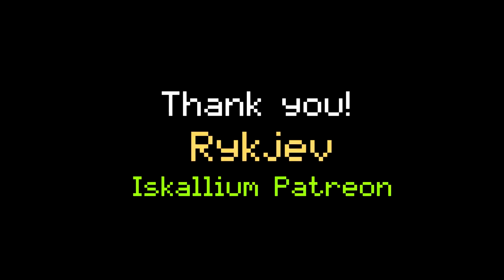HermitCraft 7: 8 | THE PARTNERSHIP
Iskall finds his base all covered in big YES from MumboJumbo, and decides to meet up with him, Mumbo is trying to get good, and it ends up with Mumbo and Iskall going to the end.

Hermitcraft Season 7 SEED: -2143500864

Take a moment to browse the other hermits channels, found in a list below.